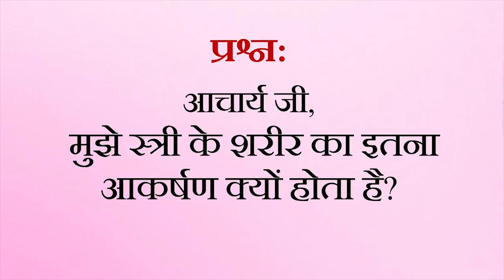स्त्री शरीर का आकर्षण हावी क्यों? || आचार्य प्रशांत (2018)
वीडियो जानकारी: अद्वैत बोध शिविर, 24.11.18, भोपाल, मध्यप्रदेश, भारत

प्रसंग:
~ काम वासना क्या है?
~ स्त्रियों का शरीर आकर्षित क्यों करता है?
~ विपरीत लिंग के प्रति आकर्षण इतना प्रबल क्यों रहता है?
~ क्या विपरीत लिंग के प्रति आकर्षित होना सही है?
~ अपनी मूल दिशा को कैसे जाने?
~ सभी समस्याओं का मूल कारण क्या है?